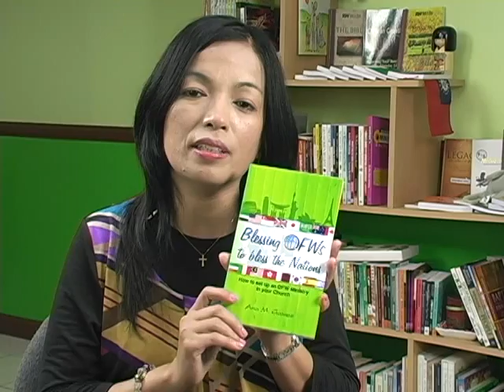Blessing OFW to Bless the Nation - Ana Gamez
Sa lahat ng dumalaw, namili, at nagbasa ng mga libro sa CSM Book Madness P100 Lahat! (Booth s 1,2 & 3 sa MIBF 2012 @ SMX Convention Center Mall of Asia)
MARAMING SALAMAT PO! Panoorin ang personal na mensahe sa'yo ni Ana Gamez